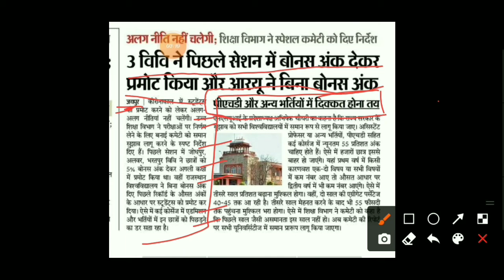Today Big breaking news for University & college students // All University Students are Promoted //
hey guys,

Aaj Ka Yaha video special hai.

channel par aapka welcome hai.

Mgsu Exam 2021 Big Update today
Bikaner University Exam 2021 Letest Update Today
Mgsu Online Exam 2021 , mgsu Offline Exam 2021
Mgsu Exam 2021 Kab hogi , Mgsu Exam Nhi hoga
Mgsu Promote students hoge next year me
Mgsu Big Update today Promote ko lekr
Mgsu Exam 2021 Kab hogi Big Update today
Mgsu Exam 2021 UG PG BEd Big Update
Bikaner University Today exam Big Update 2021
Mgsu Exam 2021 big update today , Mgsu UG PG BEd Exam nhi hoga , mgsu Exam me promote hoge sbhi students , Mgsu Biggest update today Promote
Mgsu Exam 2021 UG PG BEd Big Upda

MGSU news
MGSU promot news
MGSU exam latest news
MGSU
MGSU exam form 2021
MGSU news today
MGSU ma form 2021
MGSU Bikaner
MGSU time table 2021
MGSU private form fate 2021
MGSU University exam news today
MGSU m.a private form 2021
MGSU latest news
MGSU ug PG BED exam kab Hoga
MGSU exam Hoga
mgsu Ka exam.kab SE shuru jai
mgsu ke exam kab SE honge
MGSU promote kab honge students

Maharaja Ganga Singh university of Kota
Maharaja surajmal brij university of sikaer
MGSU exam update